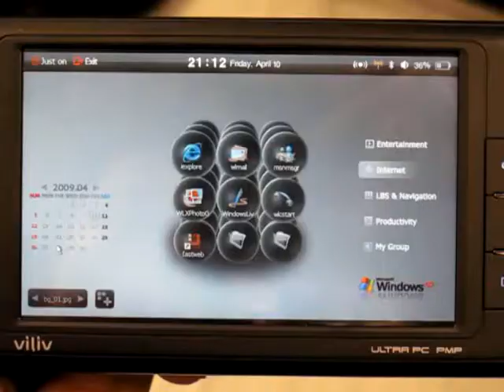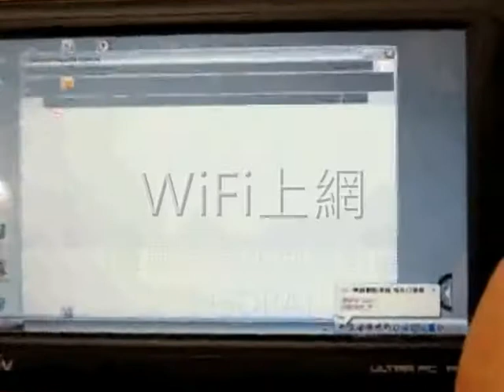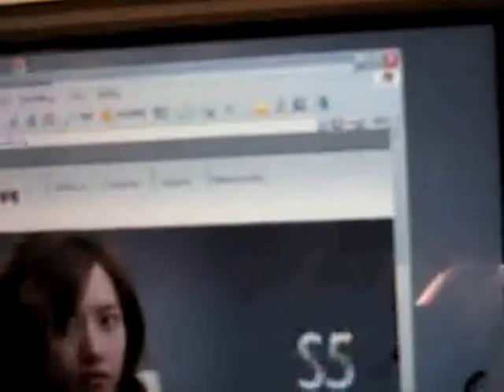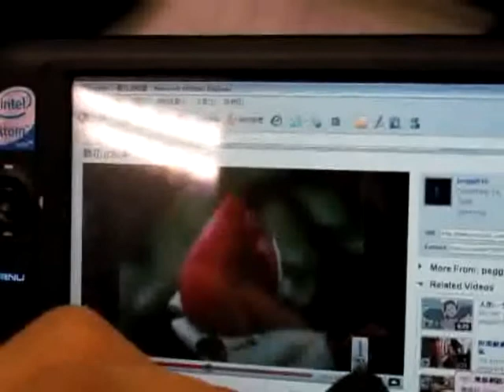ketchupTV Viliv S5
VILIV S5 UMPC